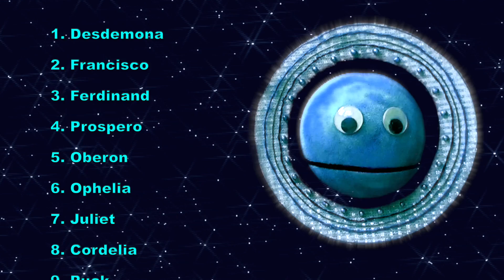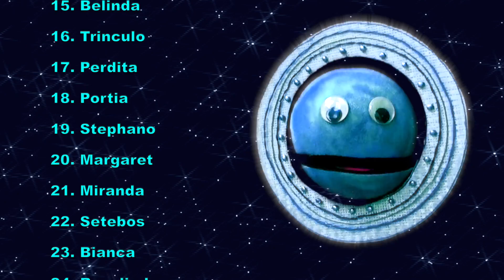Uranus has 28 Moons! Name Your Moons Challenge! 2024 Update – Space / Astronomy from The Nirks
It's the Name Your Moons Challenge!  Uranus is back to name all 28 moons that have been discovered so far!  Join the Sun and Uranus for this super challenge!  All of Uranus' moons were named after Shakespearean and Alexander Pope literary Characters.  They roll off the tongue and rhyme really well, so this one is a lot of fun to learn! Can you name all 28 moons with Uranus?  Give it a try!  You and your friends and families can try to master the challenge along with Uranus.  Don’t worry, he's here to help you!   And you can watch as many times as you need to master the challenge!  It’s a fun activity for the whole family to enjoy!  And, when you do master it, you can show off to your friends, family and teachers.  Ask them to try to master it too!  You can also show off with an “I mastered the Name Your Moon Challenge!” t-shirt from our online store!

Moons of Uranus Include:
Desdemona, Francisco,
Ferdinand, Prospero,
Oberon, Ophelia,
Juliet, Cordelia,
Puck, and Cupid, Ariel,
Sycorax, and Umbriel,
Mab, Belinda, Trinculo,
Perdita, Portia, Stephano,
Margaret and Miranda,
Setebos and Bianca,
Rosalind and Cressida,
Caliban, Titania.
S/2023 U1